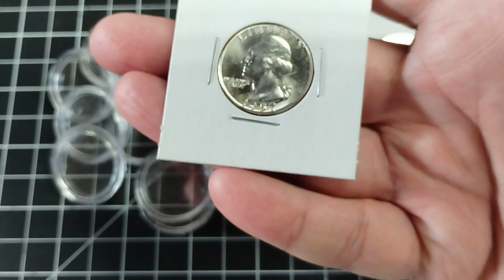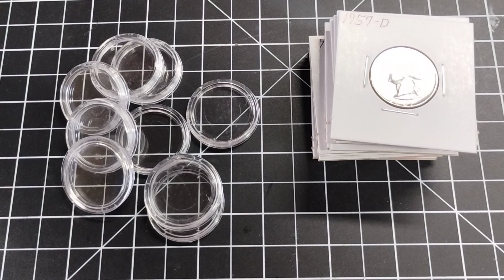I Hate Coin Capsules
I really, really dislike coin capsules.  I'd rather stick with 2x2's.